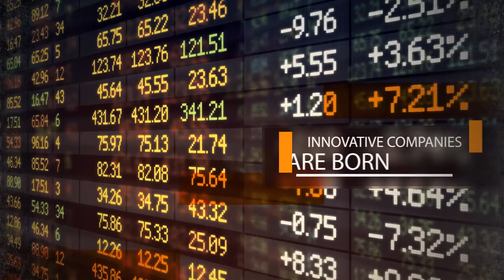Best Team of Microsoft Access Consultants - Help4Access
Here at Help4Access we have the best team of Microsoft Access Consultants.

We are only Microsoft Gold Partner in the world with the single focus of supporting clients with mission critical IT systems build on legacy Microsoft Access technology.

Help4Access has developed and maintains a set of proprietary tools, a proven approach and dedicated staff all combined to reduce risk and insure your business continuity.

We have developed the world’s leading Microsoft Access migration strategy, tools and approach. Microsoft Corporation calls upon Help4Access to help mitigate the risk posed by the proliferation of tens of thousands of Microsoft Access database applications for their enterprise accounts such as Albertsons, Blue Cross Blue Shield, California Public Utilities Commission, Level 3 Communications, Crain Communications and more.

Migration services and support is our specialty. Our US based team of over 250 consultants are the best in the world and trained and skilled to maintain your existing systems while preparing their migration to the more robust technology of your choice, such as Azure, SQL Server, Oracle, dot NET or Java.

Help4Access is the only certified Microsoft Partner with a sole competency supporting critical Microsoft Access systems. Trust only the best with your company’s most valuable asset, it’s data.

San Francisco, California, US